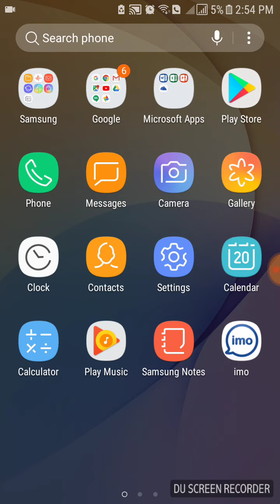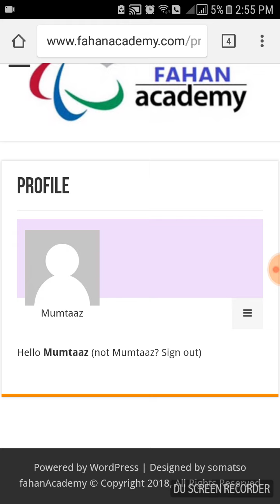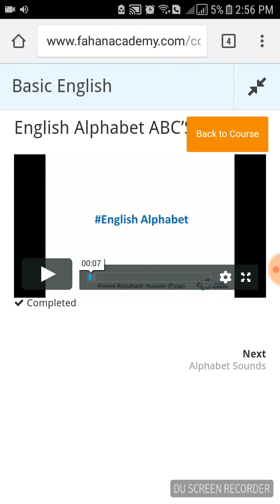Qaabka Loo Qaato Casharada Onlineka Ee fahanacademy.com